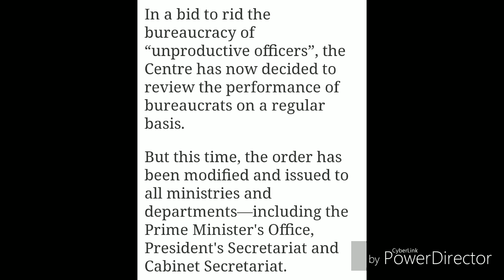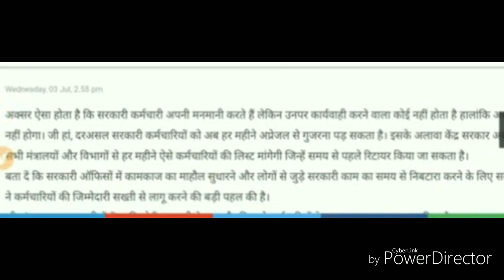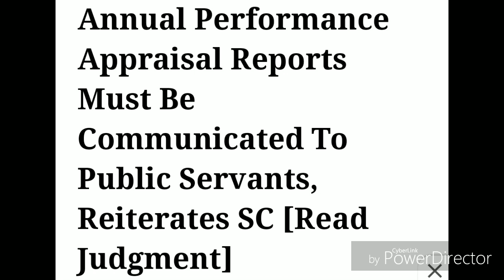COMPULSORY RETIREMENT OF EMPLOYEES-FIRST. LIST FROM 15TH JULY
Govt has issued orders to weed out poor.performing and corrupt employees and asked for first such appraisal from 15th july.